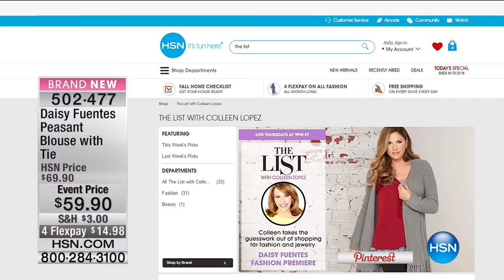HSN | The List with Colleen Lopez 09.22.2016 - 10 PM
n# Colleen takes the guesswork out of shopping for fashion and jewelry. Watch HSN every Thursday at 9pm ET &amp; 6pm PT to see what you'll add to your list! n# Prices shown on the previously recorded video may not represent the current price. View hsn.com to view the current selling price.